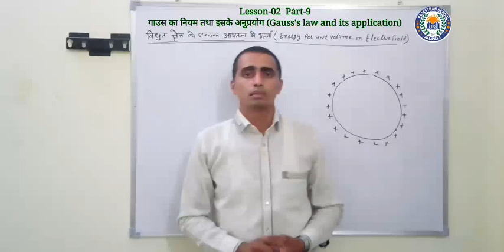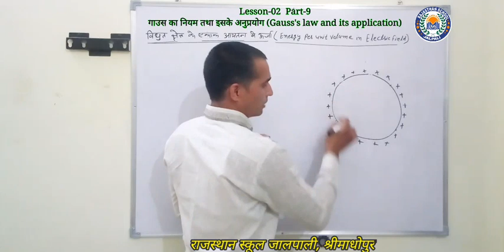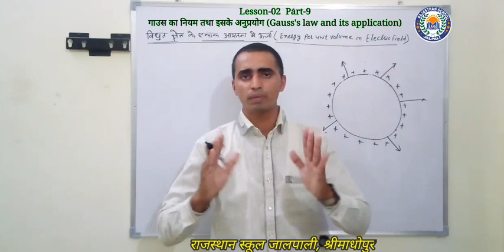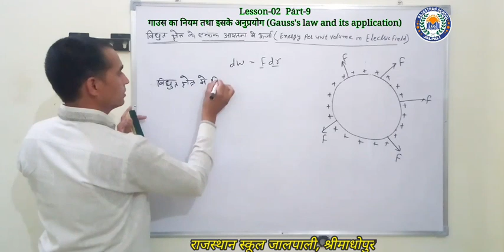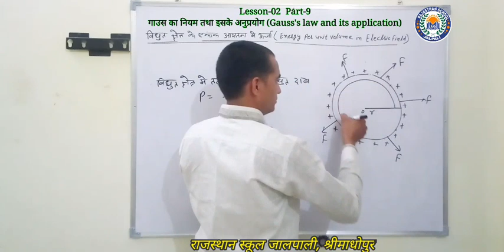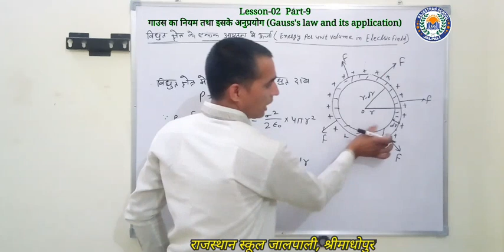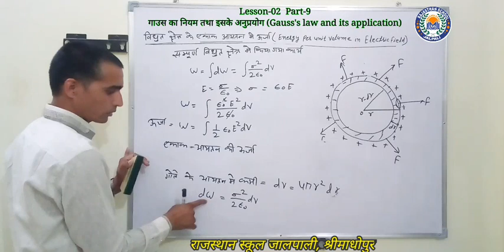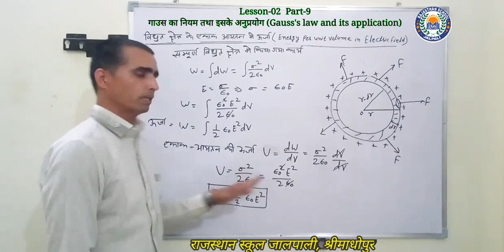Class-12 भौतिक विज्ञान (गाउस का नियम )part-9